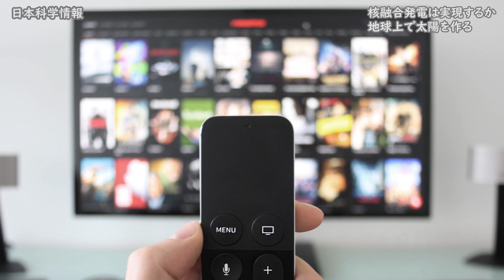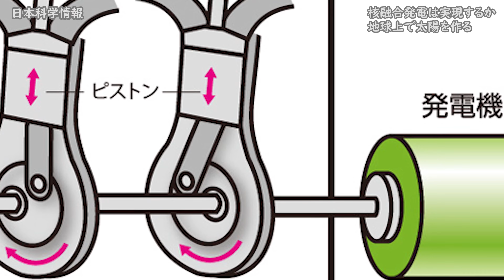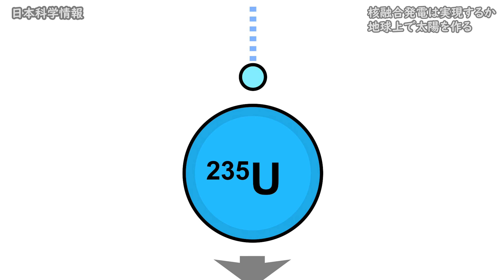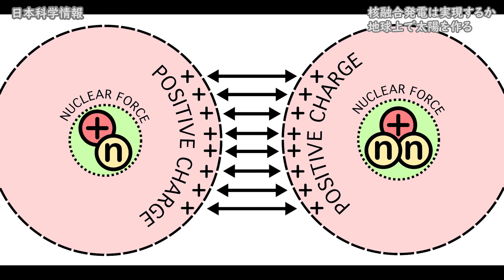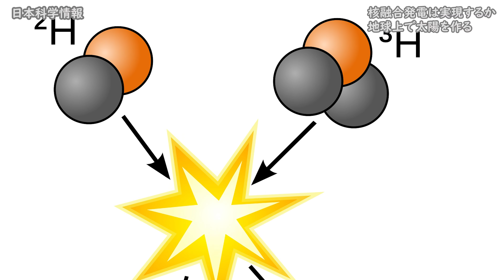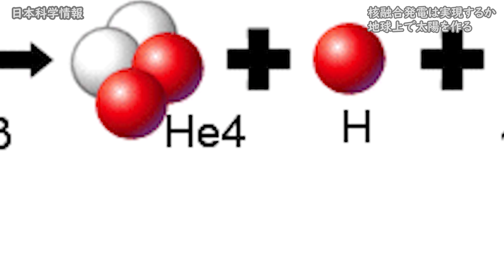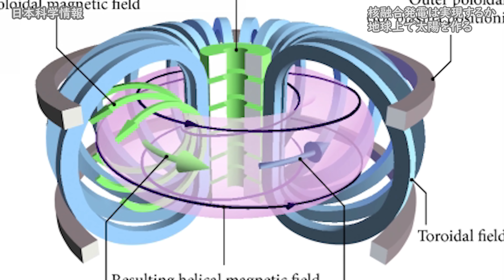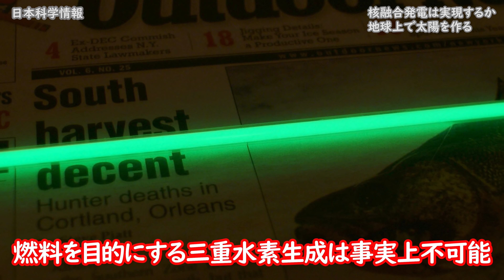世界と日本の核融合 水がエネルギーになる究極の発電とは？【日本科学情報】【科学技術】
■日本科学情報の書籍「宇宙一わかる、宇宙のはなし」はこちら↓
kindle版、オーディブル版も発売中

脚本、監督、映像制作、プロモーションのご依頼はお気軽にご連絡ください

By The original uploader was Zereshk at English Wikipedia.

By S. Li, H. Jiang, Z. Ren, C. Xu - S. Li et. al.